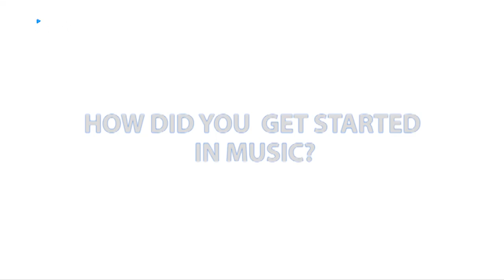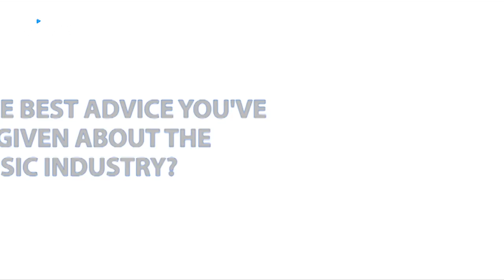Spinlet Sound of 2016: Koker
It's Mr. Do Something! Spinlet's Sound of 2016 honoree, Koker, takes us through his musical journey. Find out what this citizen of Choc Boi Nation has in store for the year ahead.